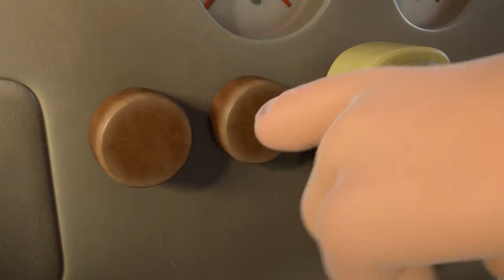Busy Bee – JB S3 Animal Compilation #6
Welcome to the Official Munki and Trunk Channel and the home of Munki and his best friend Trunk on YouTube!